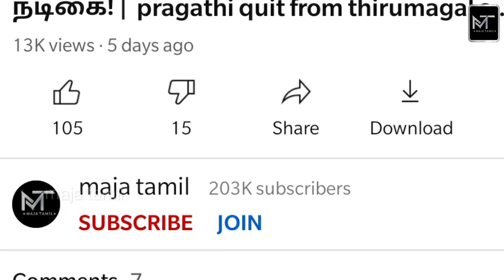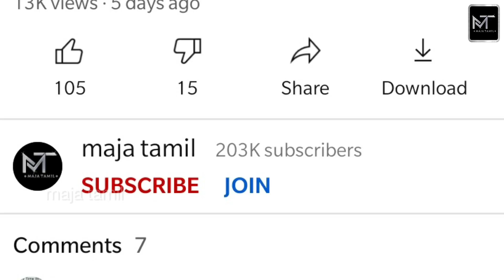தாயான உச்ச மகிழ்ச்சியில் தமிழ் நடிகை! - namita vankawala - MT